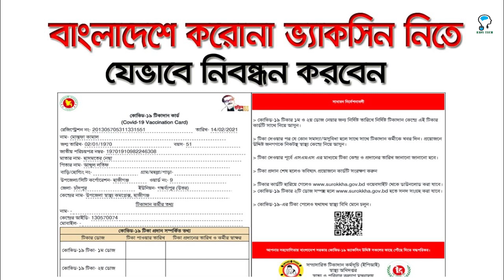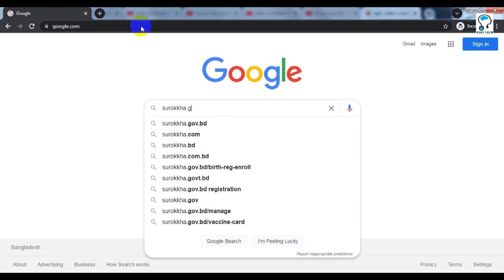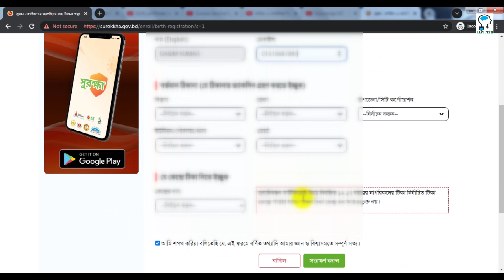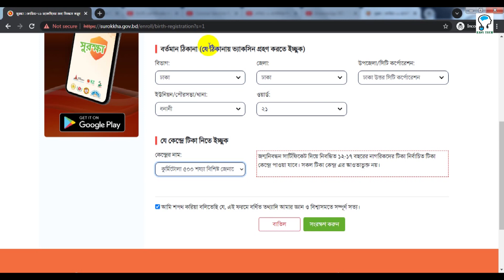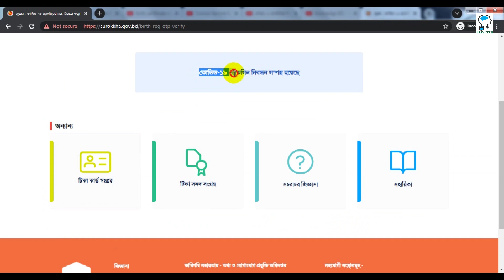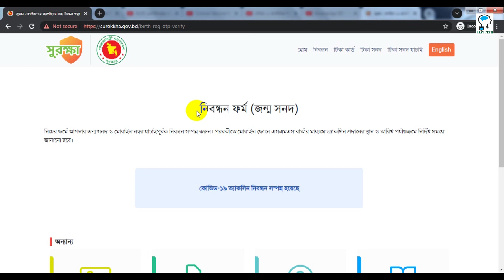সবার জন্য জন্ম নিবন্ধন দিয়ে করোনা টিকা আবেদন । Corona Vaccine Registration with Birth certificate.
১২ বছরের উপরে সবাই এখন জন্ম নিবন্ধন দিয়ে করোনা টিকা আবেদন করতে পারবেন। এই নিবন্ধন করার জন্য শির্ক্ষাথী হওয়ার প্রয়োজন নেই। এ প্রক্রিয়াটি সবার জন্য উনমুক্ত করা হয়েছে। বিস্তারিত থাকছে ভিডিও তে। সর্ম্পূন ভিডিও টি দেখুন আশা করি আপনি প্রয়োজনে আসবে।

Related tegs : Birth Certificate Diye Corona Vaccine Registration,Birth Certificate To Vaccine Registration,Vaccine Registration By Birth Certificate,birt to vaccine,covid 19,covid 19 vaccine,new method for Covid vaccine registration,surokkha gov bd,vaccine registration,করোনা টিকা জন্ম নিবন্ধন দিয়ে,জন্ম নিবন্ধন দিয়ে করোনা টিকা নিবন্ধন,জন্ম নিবন্ধন দিয়ে সুরক্ষা নিবন্ধন,জন্ম নিবন্ধন দিয়ে করোনার টিকা,ভ্যাকসিনের জন্য নিবন্ধন করুন,ভ্যাকসিনের জন্য নিবন্ধন করুন জন্ম নিবন্ধন দিয়ে,জন্ম নিবন্ধন দিয়ে করোনা ভ্যাকসিন রেজিস্ট্রেশন, birth certificate,birth certificate diye corona vaccine registration,birth certificate to vaccine registration,vaccine registration,vaccine registration by birth certificate,birth to vaccine,covid 19,covid 19 vaccine,covid vaccine registration,new method for covid vaccine registration,surokkha gov bd,করোনা টিকা জন্ম নিবন্ধন দিয়ে,জন্ম নিবন্ধন দিয়ে করোনা টিকা নিবন্ধন,জন্ম নিবন্ধন দিয়ে করোনার টিকা,জন্ম নিবন্ধন দিয়ে করোনা ভ্যাকসিন রেজিস্ট্রেশন, জন্ম নিবন্ধন দিয়ে করোনা টিকা আবেদন,জন্ম নিবন্ধন দিয়ে করোনা টিকা,জন্ম নিবন্ধন দিয়ে করোনা টিকার আবেদন,জন্ম নিবন্ধন দিয়ে করোনা ভ্যাকসিন,করোনা টিকা নিবন্ধন,জন্ম সনদ দিয়ে টিকা নিবন্ধন,জন্ম নিবন্ধন দিয়ে করোনা ভ্যাকসিনের আবেদন,শিক্ষার্থীদের করোনা টিকা নিবন্ধন,করণা টিকা নিবন্ধন করুন জন্ম নিবন্ধন দিয়ে,জন্ম নিবন্ধন দিয়ে করোনা ভ্যাকসিন রেজিস্ট্রেশন করার নিয়ম,জন্ম নিবন্ধন দিয়ে করোনা ভ্যাকসিন রেজিস্ট্রেশন করার নিয়ম,জন্ম নিবন্ধন দিয়ে টিকা,করোনা টিকা জন্ম নিবন্ধন দিয়ে

জন্ম নিবন্ধন দিয়ে করোনা টিকা আবেদন,corona vaccine registration with birth certificate in surukkha,vaccine registration with birth certificate bd,student vaccine in bangladesh,জন্ম নিবন্ধন দিয়ে করোনা টিকা,জন্ম নিবন্ধন দিয়ে করোনা টিকার আবেদন,how to register for covid vaccine nu student,student vaccine registration national university,surokkha vaccine registration,korona tika registration,corona vaccine registration for student,birth certificate,surukkha bd,easy tech

Vaccine registration by birth certificate
জন্ম নিবন্ধন দিয়ে করোনা ভ্যাকসিন রেজিস্ট্রেশন | Vaccine Registration By Birth Certificate
১২ বছরের উপরে সবাই জন্ম নিবন্ধন দিয়ে করোনা টিকা আবেদন করতে পারবেন।Corona Vaccine Registration with Birth certificate in Surukkha
Welcome to EASY TECH This is the EVER BEST YOUTUBE CHANNEL of MS Excel in Bangla, If You want to be Master of Excel, Words, PowerPoint, Photoshop, Freelancing Related, YouTube, Facebook  and various Software then you will SUBSCRIBE. Because you can boost up your knowledge by super Mind-Blowing Tips and Tricks from EASY TECH. EASY TECH originated from the idea that there exists a class of readers who respond better to online content and prefer to learn new skills at their own pace from the comforts of their drawing rooms.
This channel is for several tutorials, Such as Technology, Bangla Excel, Word, PowerPoint, Outlook, Access, Software, Hardware, Electricity, Computer, Mobile phone, Smart Devices, any many more Bangla tutorials.
Our Main Mission and Vision are to learn together.